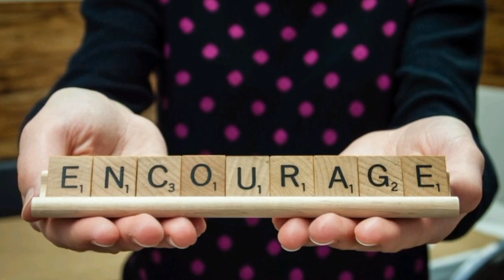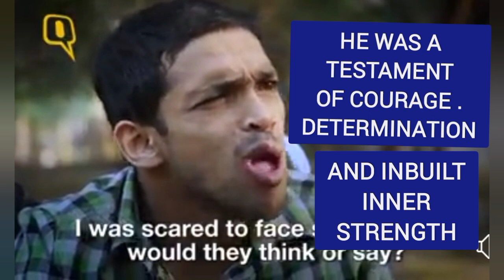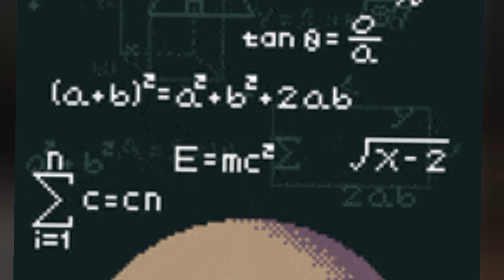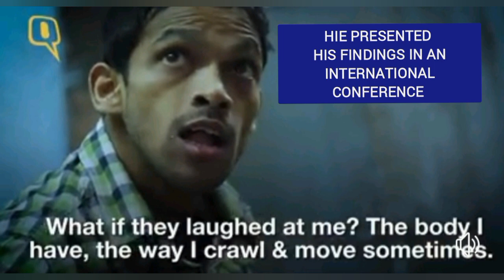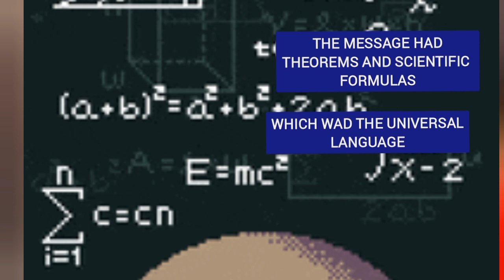NEVER GIVE UP🙏A DETERMINED SCIENTIST ✨️ AKSHANSH GUPTA'S PATH TO SUCCESS BEYOND CEREBRAL PALSY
This blog is dedicated to A Differently-abled Scientist Dr Akshansh Gupta and his "NEVER GIVE UP" Attitude🙏and his  PATH TO SUCCESS...

From CHALLENGES TO DISCOVERY "A JOURNEY BREAKING BARRIERS "A SCIENTIST who redefined a path beyond Cerebral Palsy.🙏🌹

Dr. Akshansh Gupta, a specially-abled scientist, has overcome his severe case of cerebral palsy to become a scientist at the Central Electronics Engineering Research Institute (CEERI-CSIR), Pilani, a lab under Council for Scientific and Industrial Research (CSIR) at its Delhi Center in Naraina. He is working on deep-learning architecture for motor imagery brain-computer interface (BCI) that helps differently-abled people to do their daily routine work with ease.

Born with a neurological disease called cerebral palsy, in which the body has no control of movement and has huge stiffness, Dr. Akshansh completed his MTech and Ph.D. from Jawaharlal Nehru University. Working under Prof. R. K. Agrawal from the School of Computer and Systems Sciences, Jawaharlal Nehru University in his Ph.D. work, he contributed in the area of mental task classification for brain-computer interface (BCI) using Electroencephalography (EEG) signal of the brain. He proposed some efficient models for multi-mental task classification, which can make it easy for differently-abled people to function.

With support from the Department of Science and Technology (DST), he has worked on Identification of EEG signatures for different mental states as a postdoctoral research fellow under the scheme of Cognitive Science Research Initiative (CSRI).

He has also worked on Development of Machine Learning Algorithms for Automated Classification Based on Advanced Signal Decomposition of EEG Signals under DST’s ICPS Program and developed machine learning algorithms to detect causes of child sleep disorder.

Dr Gupta attributes a major part of his success story to his parents, who placed their trust on him and admitted him to a normal school despite his challenges. What followed was an admission to Uma Nath Singh Institute of Engineering Technology, Jaunpur, UP, located in his hometown.

With an avid interest in Pattern Recognition, Machine Learning, Data Mining Signal Processing, Brain-Computer Interface, Cognitive Science, and IoT, he organized an event Symposium on Applications of Pattern Recognition & Machine Learning in Medical Science.

Apart from his research work, he has worked for introducing assistive technology to JNU communities, medical rehabilitation to a tri-limbs imputed boy named Suraj in AIIMS Delhi, and taken many steps for making society physically challenged friendly.

Dr Akshansh Gupta , Sir 🙏🙏🌹you are such a inspiration 🙏to all of us